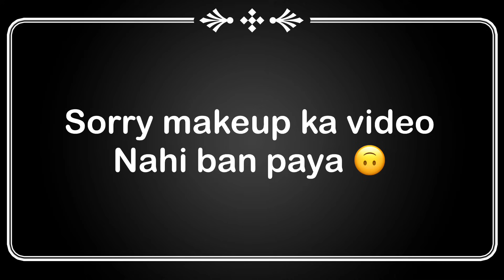Youtubers ko hum nahi bulate apne ghar koi Function kyu nahi karte hai hum kya kabhi karpayenge 😭